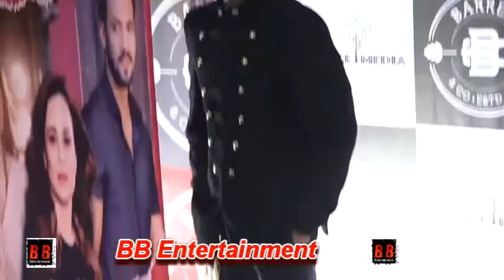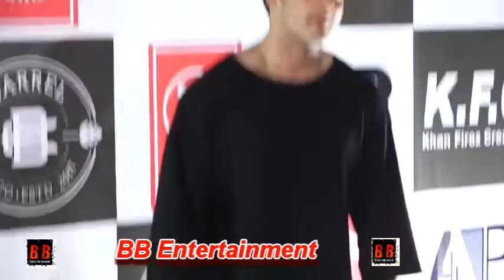The Grand Album Launch of Tenu Bhul Na Pavagi by Singer Shahid Mallya Neelam Batra